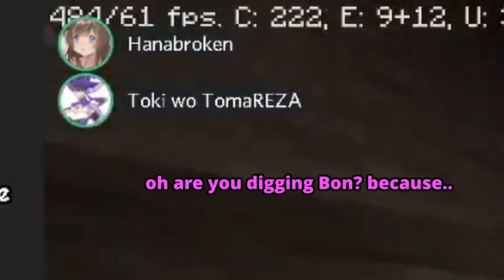Nijisanji ID Rom Com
A chaotic trio of Nijisanji ID in a journey to find diamond under the grass with a Security Officer watching